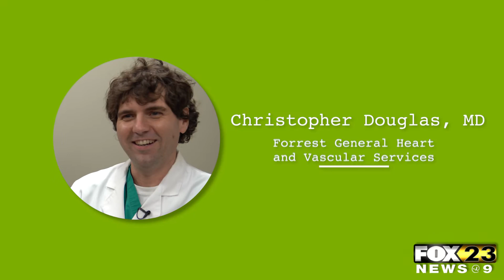Importance Of Keeping Your Heart Healthy - Your Healthy Minute